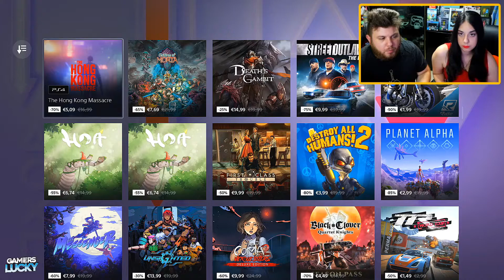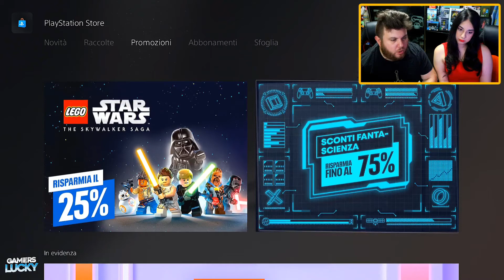Playstation Offerte di LUGLIO 2022 ► Sconti PS4 PS5 meno 15 eu - Le MIGLIORI OFFERTE di Luglio 2022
Salve a tutti e benvenuti oggi siamo qui per parlarvi delle migliori offerte per gran parte del mese di luglio , valide fino al 21